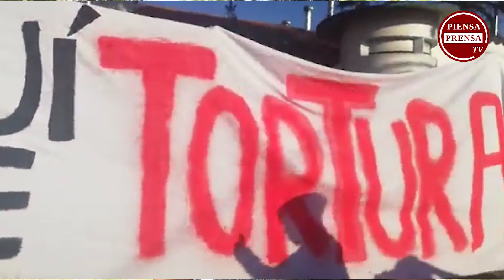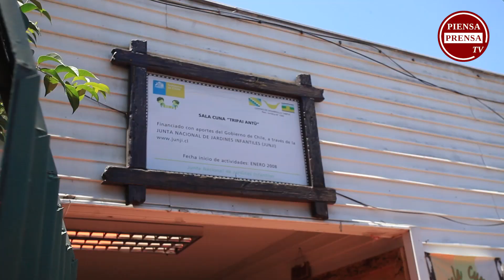LO HERMIDA RESISTE: Sistema de violencia contra una población en lucha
Lo Hermida es una población históricamente movilizada, que hoy se encuentra en una incesante lucha por la vivienda. Entre el 11 y el 15 de Noviembre, a raíz de la toma pacífica que realizó en la Viña Cousiño, la población fue sitiada y brutalmente reprimida por Carabineros, Fuerzas Especiales y el Gope, dejando a más de 500 heridos. Otros pobladores y pobladoras fueron allanados ilegalmente, torturados, y amedrantados por las fuerzas represivas.